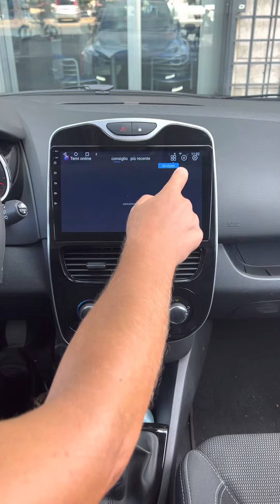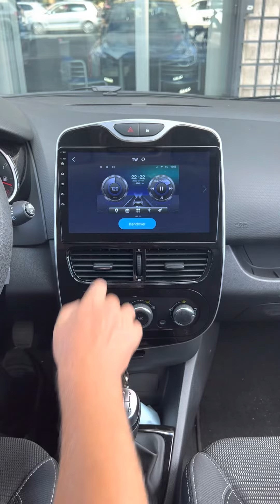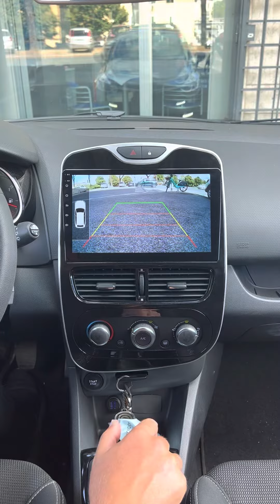renault clio monitor navigatore dedicato android 10 ram6gb rom128gb apple car play android auto